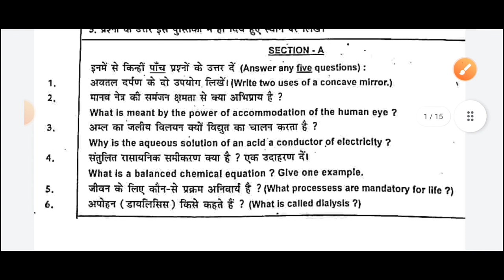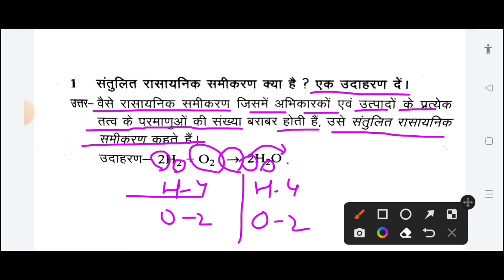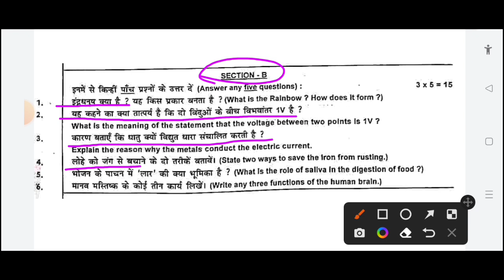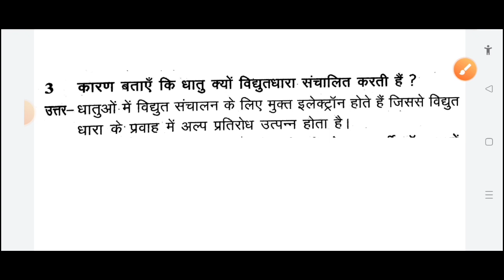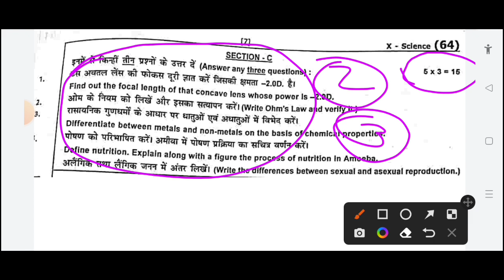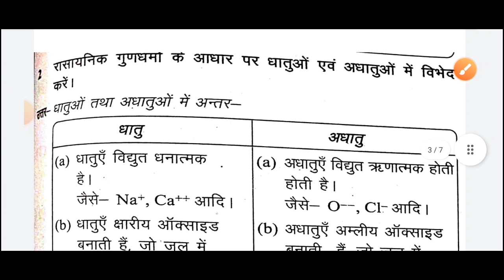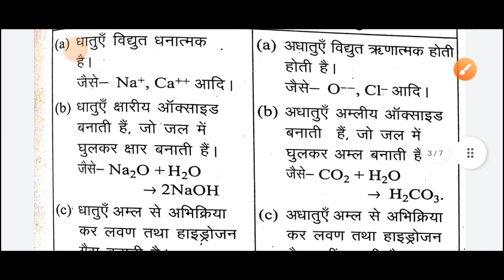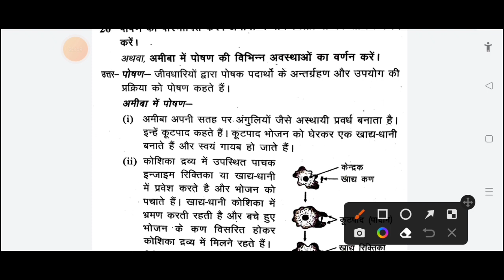प्री-बोर्ड मॉडल पेपर विज्ञान ll jac board pri-board exam modal paper 2023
highlights:-

highlights:-
jac board class 10th pri board exam paper 2023 solution
jac board class 10th history important questions 2023
 new pattern
 jac board class 10 exam pattern
 jac board model paper 2023
class 10 model paper solutions